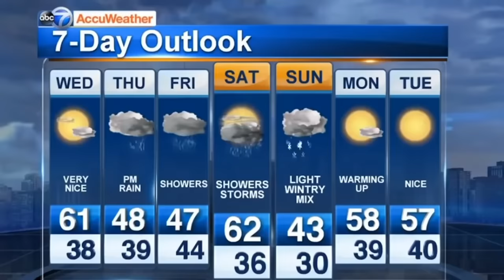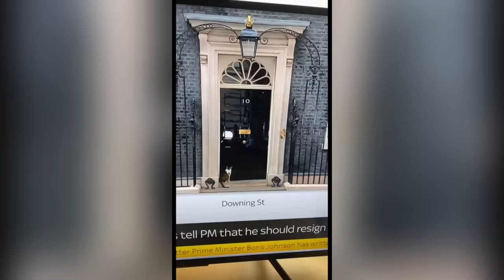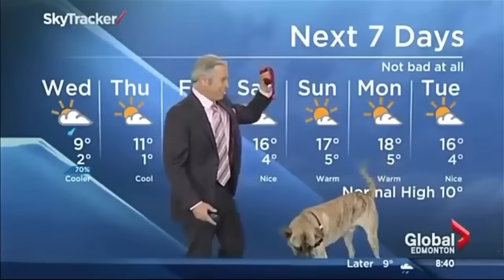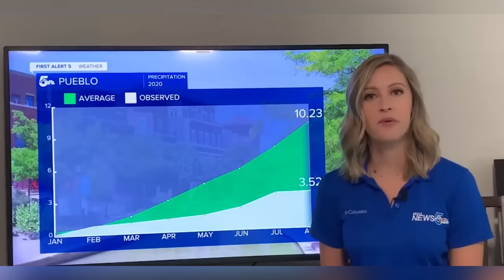Cats and Dogs Work from-home news bloopers 😂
imagine watching the news and a cat pops up !! 😂😂😂